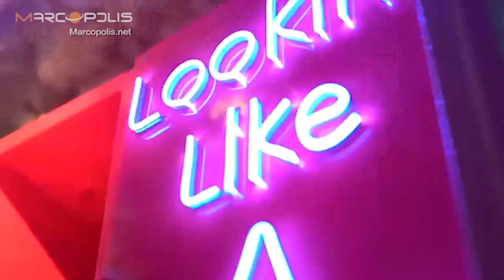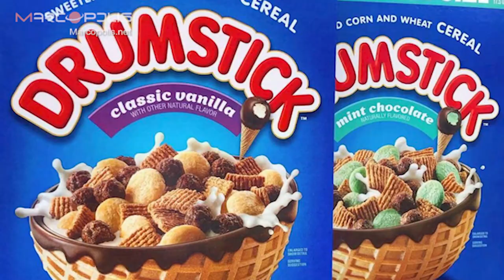Exotix Snax Kuwait: The One-Stop-Shop for Luxury Snacks, Keto and Gluten Free Food and Beverages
Ahmed Jaafar, CEO of Exotic Snax, discusses the journey to starting the company and specializing in imported luxury snacks, food and beverages, as well as niche categories, such as keto and gluten free items.

"We started looking into luxury snacks, food and beverages when we saw that there was a gap in the market itself. We were college students back in the States and while we were there, we realized that there was a huge variety of products that had not reached to our market. I used to ask myself why those products had not reached Kuwait and what the reason behind it could be. Was it logistical issues? Was it just the fact that there was no one tapping into that market? My three partners, Abdullah Al Ghanim, Humoud Al Sabah, Mubarak Al Sabah, and I all came together and thought, why not have it be us introducing such a thing, especially since we have some knowledge coming back from the States. That is where Exotic Snax came into place. We started realizing that there were gaps in keto, gluten free, etc. We started differentiating ourselves between others because we carry those products. Not only that, we created categories for people to reach these products much easier and to become more cautious on what they are eating and what they are not eating. In the past in Kuwait, there were not a lot of people that used to test themselves if they were gluten free or not. Now, there are a lot of people that are more cautious about that and they are more cautious when it comes to their kids. We are providing a platform where it is more accessible to reach those products and at the same time, diversifying ourselves with the market itself and what it provides. You can either find a health store to get those products or you can go to coops or corporations of supermarkets, but they unfortunately do not differentiate that if it is not located on the packaging itself", says Ahmed Jaafar.

"We stood out by importing our own products. Our product differentiation helps us compete with the market itself which has also helped us grow. We are always staying up to date on the trends which is also why we are considered a youth company. All of our partners are considered middle aged. On top of that, we concentrate on social responsibility. This helped us with the marketing to outsell other companies. Unfortunately, when it comes to social responsibility, it is not a must here, compared to the States where companies stand out with their social responsibility activities. Also, thinking outside of the box was something that helped us compete with the sectors that are available in the market as well as the untraditional marketing that we are currently using through social media platforms and indirect marketing. This has helped us in a very short period of time to gain market share in this huge market", he adds.

ABOUT EXOTIC SNAX: Exotic Snax is an ecommerce website providing the most exclusive, exotic, imported snacks to the Kuwaiti market. Some of the renowned FNB brands provided by Exotic Snax include Red Bull, Pepsi, Cheetos, Nabisco, Rap Snacks, Rowntree's, etc.